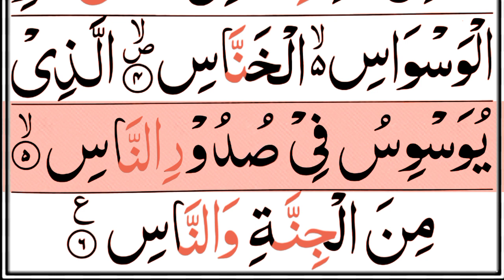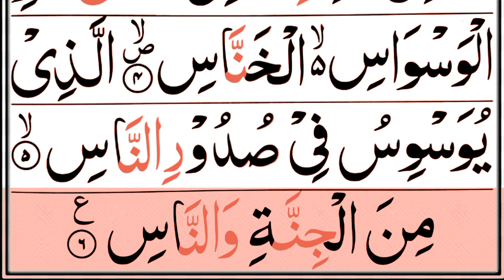4 Qul Full | Surah Kafiroon - Surah Ikhlas - Surah Falaq - Surah Nas | Tilawat e 4 Qul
4 Qul Full | Surah Kafiroon - Surah Ikhlas - Surah Falaq - Surah Nas | Tilawat e 4 Qul

4Qul